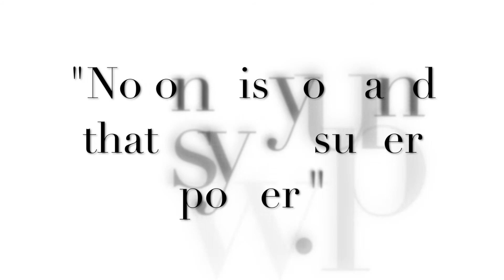Wednesday Wisdom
Happy Hump Day! I hope you guys enjoyed this Wednesday Wisdom! Continue to shoot towards the stars and keep dreaming! Don't forget to check the links out down below! As always thanks for supporting and watching!
xoxo,
Ez Style

USE HASHTAG
-this challenge will be going on for a month! Use this hashtag so I can see your progress!-

***Don’t forget to click the playlist for more Wednesday Wisdoms